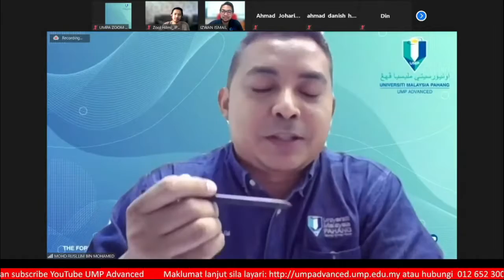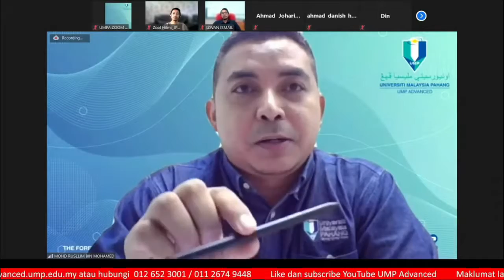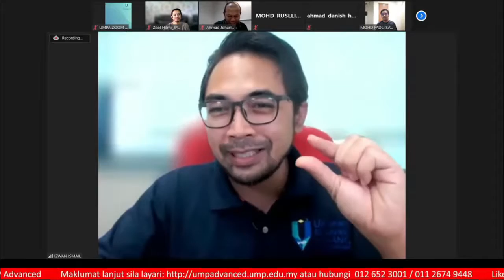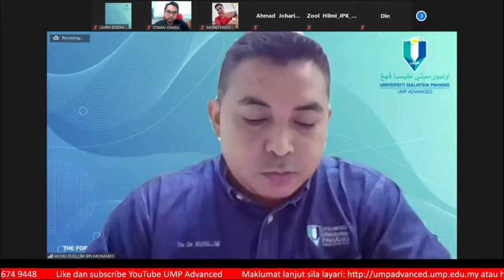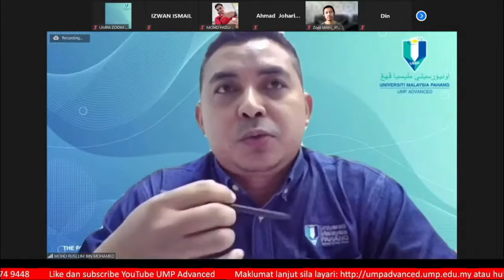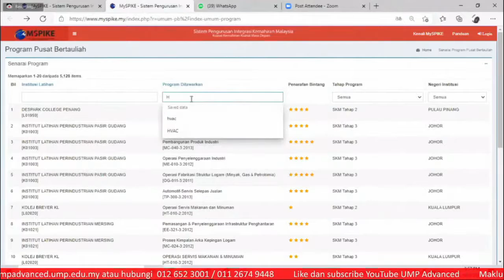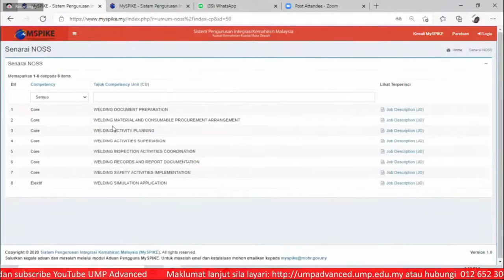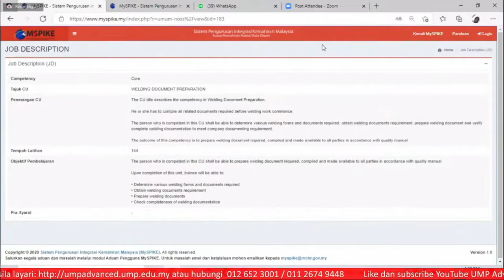Pasca SPM Mana Satu Pilihan